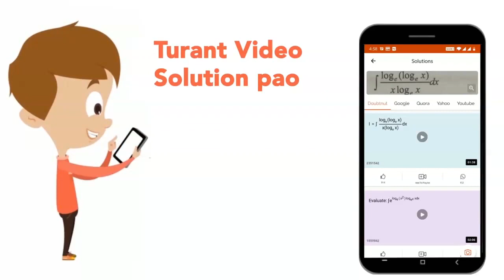Two parallel vertical metallic rails AB and CD are separated by 1m. They are connected at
Two parallel vertical metallic rails AB and CD are separated by 1m. They are connected at two ends by resistanace `(R_1) and (R_2)` as shown in fig. A horizontal metallic bar L of mass 0.2 kg slides without froction vertically down the rails under the action of gravity. THere is a uniform horizontal magnetic field of 0.6 Tesla perpendicular to the plane of the rails. It is observed taht when the teminal velocity is attained, the power dissipated in `(R_1) and (R_2)` are 0.6 watt and 1.2 watt respectively. Find the terminal velocity of the bar L and the values of `(R_1)and (R_2)`.